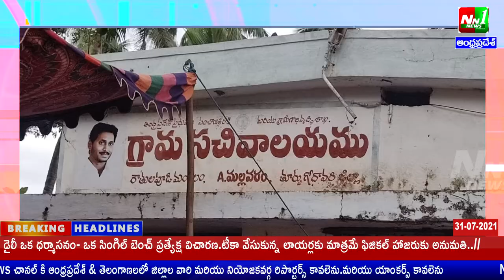రౌతులపూడి:మల్లవరం లో దిశ యాప్ పై మహిళలకు అవగాహన సదస్సు. ఆడపడుచులకు అండగా "దిశ యాప్"